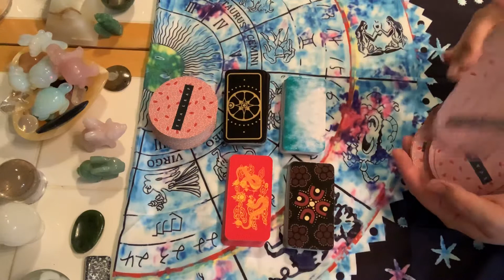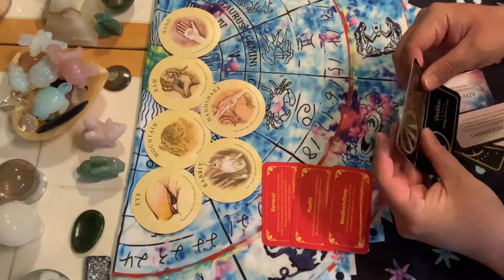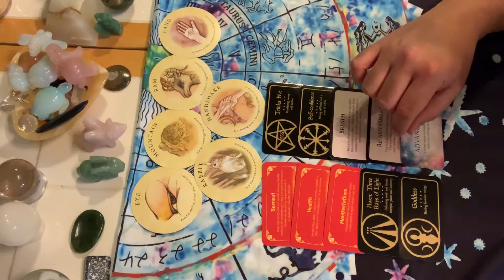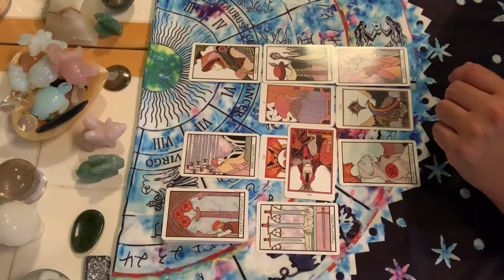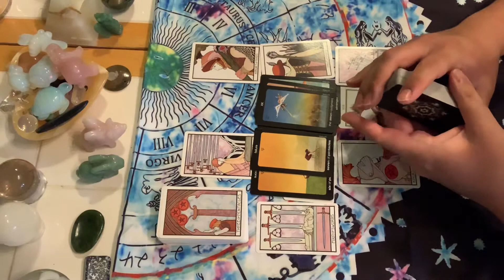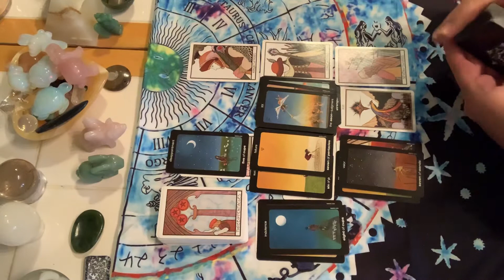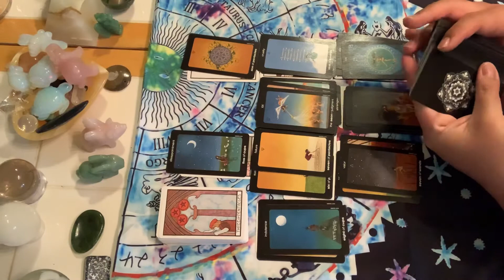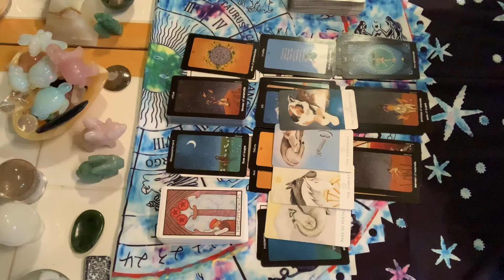Scorpio April 2020 Reading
Fairy Tale Lenormand by Arwen Lynch, Artwork by Lisa Hunt, US Games Systems, Inc

Tea Leaf Fortune Cards by Rae Hepburn, illustrated by Shawna Alexander, US Games Systems, Inc

Queen of the Moon Oracle by Stacy Demarco, Rockpool Publishing

Earth Magic Oracle Cards by Steven D. Farmer, Hay House

Making Magick by Priestess Moon, Rockpool Publishing

Star Seed by Naria Anastarsia, Rockpool Publishing

Aboriginal Dreaming Totems by Mel Brown, Rockpool Publishing

Fortune Cookies by Sharia Star, Rockpool Publishing

Astrological Oracle Cards by Lunaea Weatherstone, Artwork by Antonella Castelli, Los Scarabeo